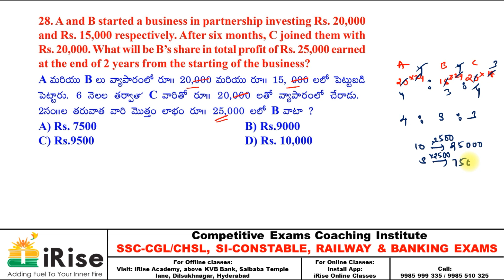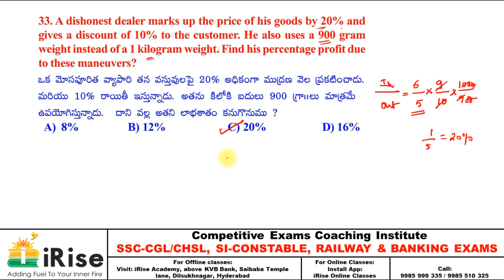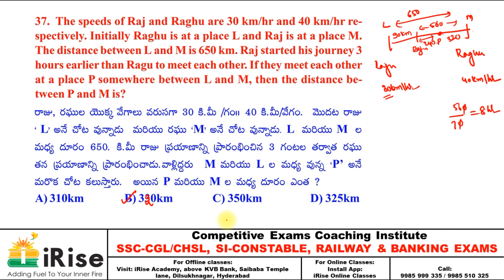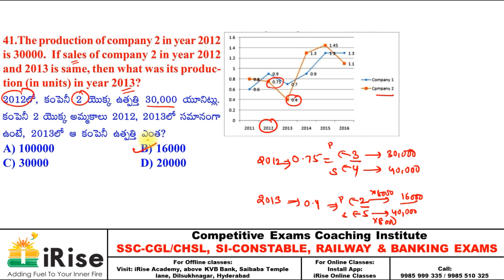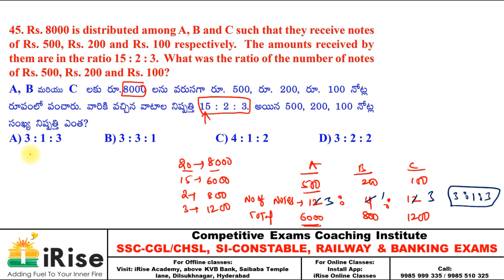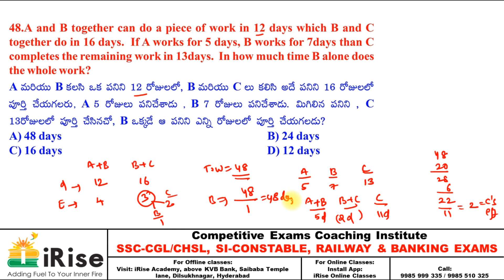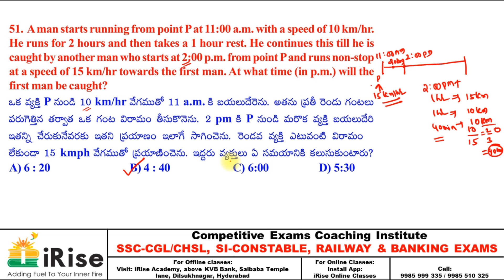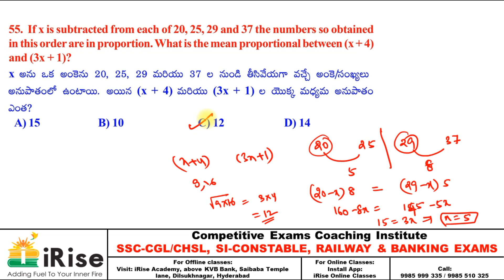TS /AP Prelims Maha Mock Test -35 Arithmetic Part-2 Explanation (PDF also Available)